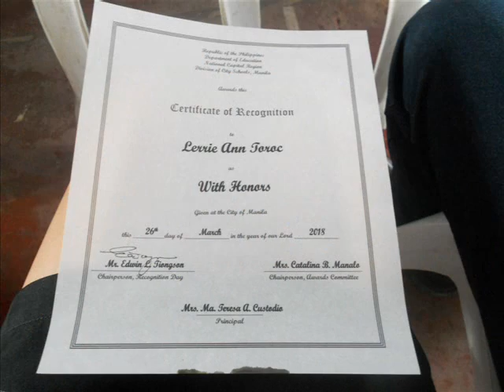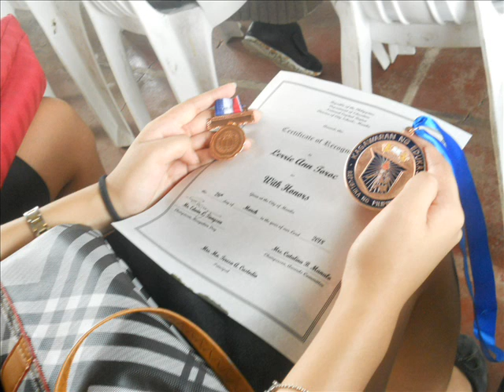Recognition Day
ABM Villamorian Recognition day